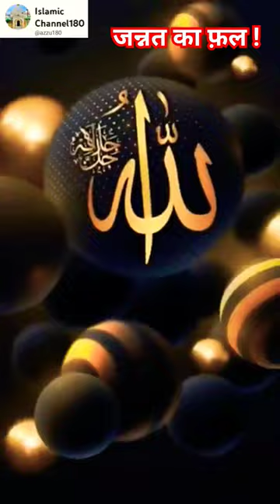Hazrat Fatima (R.A) के लिए जन्नती फ़ल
Any Quarries:-👇

hazrat Fatima
hazrat Fatima r a
jannati fal
jannati fruit
jannat ka fal
hazrat Fatima ka waqia
shorts
trending
yt feed
yt shorts